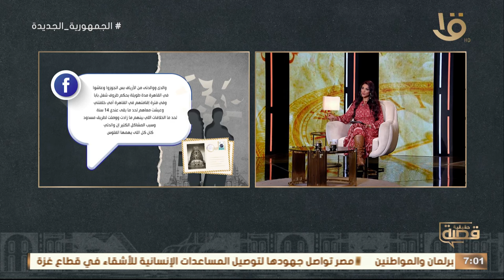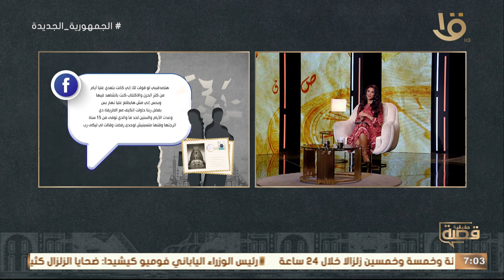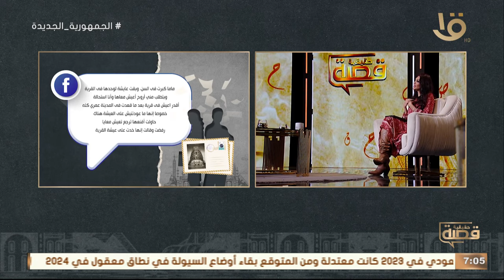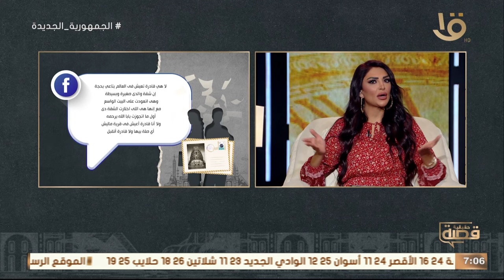والدتي كان كل اللى يهمها الفلوس وبس" ..قصة مؤثرة من إكرام بطلة قصة حقيقية وحلقة 2-1-2024